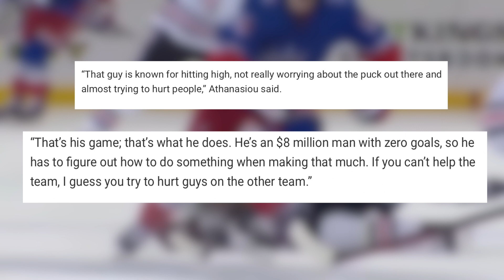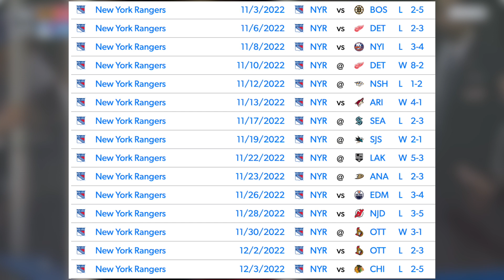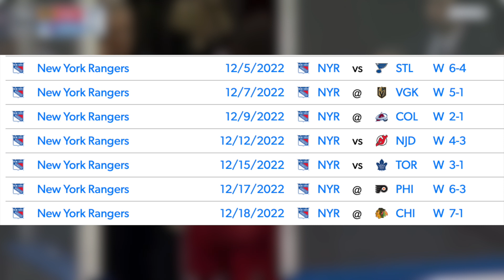This is EXACTLY what the NHL needs more of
This is EXACTLY what the NHL needs more of... Personality! In last nights New York Rangers Chicago Blackhawks game, we saw the meeting of Jacob Trouba and Andres Athanasiou. After Athanasiou made took some shots in a media interview after their last meeting, Trouba came into this one with an opportunity to clap back. He did just that, scoring his 2nd of the season and then asked Athanasiou "want the puck? You want the puck?" with a cheeky Artemi Panarin along side him. I cover this and every goal in todays NHL recap video!